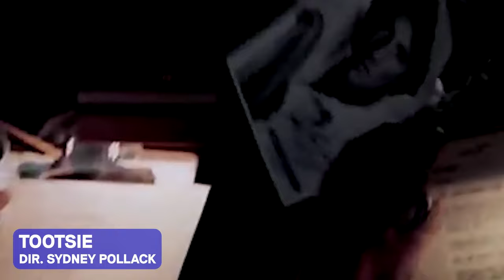Paterson Joseph talks Peep Show, Wonka and Wizard of Oz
With Wonka out in cinemas now and the upcoming 20th anniversary of Peep Show's first episode, we caught up with Paterson Joseph for our latest BIFA Film Club to discuss his favourite films, and how he feels about new audiences discovering his iconic turn as Johnson in Peep Show many years on.